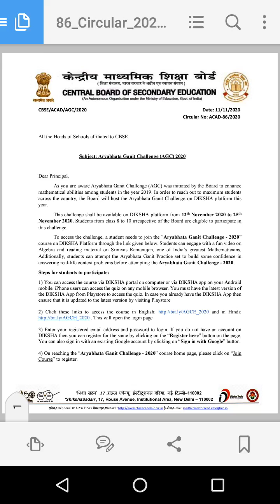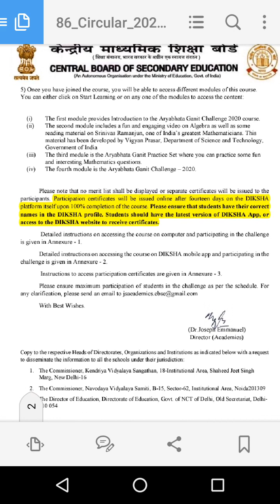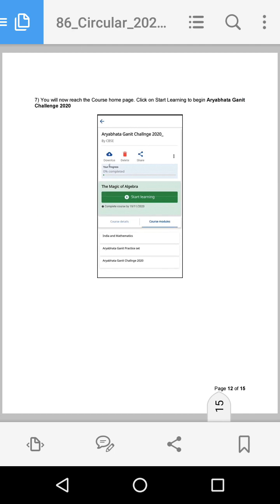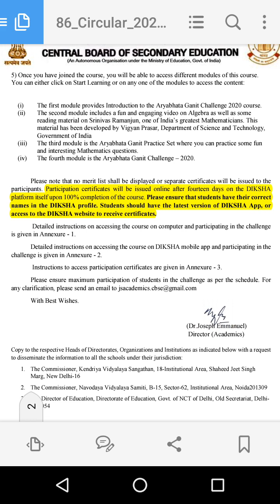Aryabhata Ganit Quiz Certificate Downloading Problem Solve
Hey Everyone Welcome to Stark Technology
In previous video we learn how to attempt Aryabhata Ganit Challenge but few problem are coming that certificate are not downloading and if it download but showing blank page.Now Today I solve your problem related certificate downloading.
Brief Detail About Aryabhata Ganit Challange

Prabhat Kumar